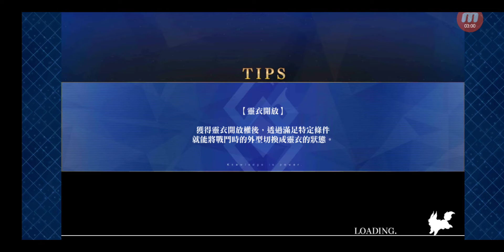Fate/Grand Order #9153 星塵桌上冥路 星之秋葉原 『Fate/Requiem』桌上遊戲默示錄 自由遊戲對戰 冠軍級 (6) + 【18-2】拆除施工現場